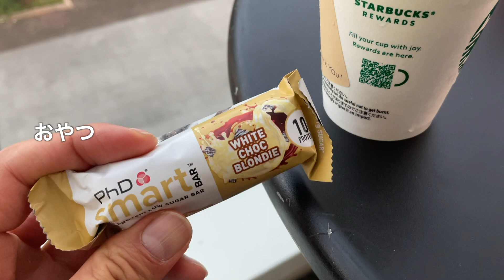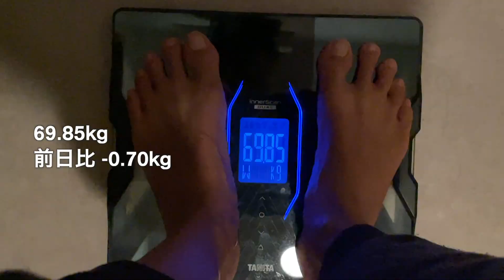無事に大会出れそうです。大会まで14日！仕事・減量・筋トレ【40歳の挑戦】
減量生活14〜12日前のVLOGです！
前回は大会を断念しましたが、今回は無事に出れそうです。
まだまだ油断はできませんが、しっかり準備したいと思います！